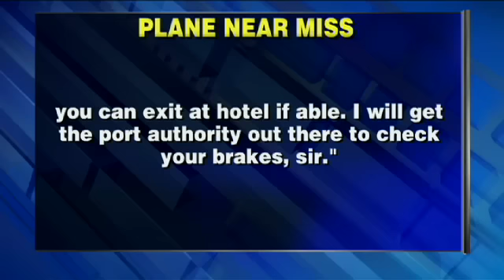Lufthansa Jet Screeches to Halt on Runway to Avoid Crash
A scary situation happened at JFK, one of the nation's busiest airports, yesterday when a Lufthansa jet cleared for take-off nearly collided with an Egypt Air flight in its path.  Listen to the dramatic audio recording when the air traffic controller noticed the near disaster.